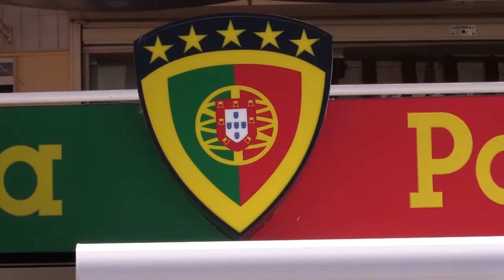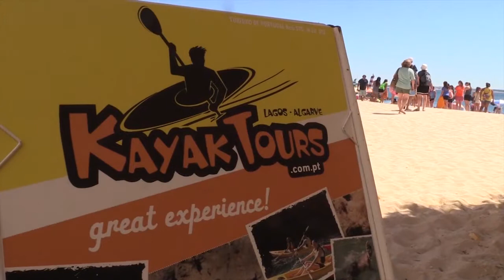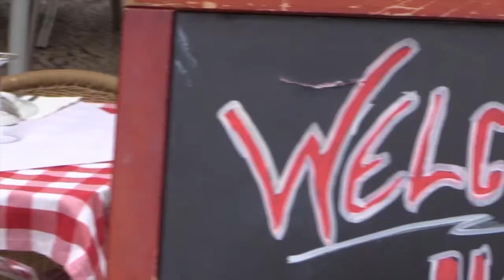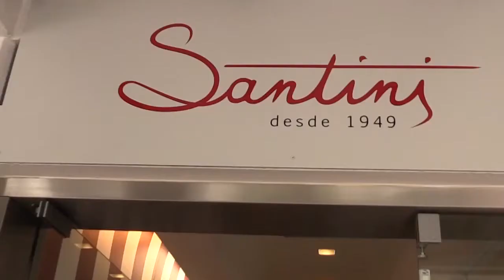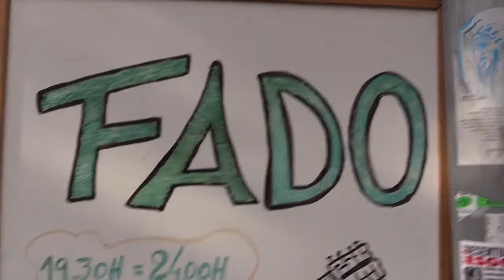2014 Portugal DocumenTOURy Cabrini College Women's Soccer (short version)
After two amazing trips, Jess Huda once again took the lead in another overseas adventure. This time the Cabrini College Women's Soccer Team traveled to Portugal for an fantastic experience in the summer of 2014 during the World Cup (through Joining the Lady Cavs: Ken & Sammy, veteran traveler and alum parent Marie, alum Mo, our surfer/pastry-loving/espresso-drinking/fun tour guide, Pedro, and talented documentarian Miguel, who made these incredible videos. We are so thankful for all the support from our fans, friends, and families that helped make this tour a reality.
Are we all? We are all.